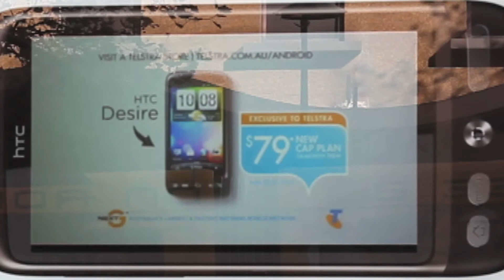Telstra Window Rear Projection